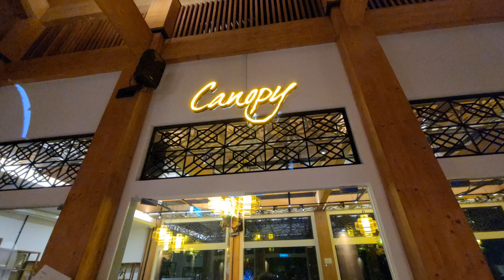2024年9月13日裕廊【裕华园/Chinese Garden】重新开放，看荷花池滿荷花，夕阳美景更醉人